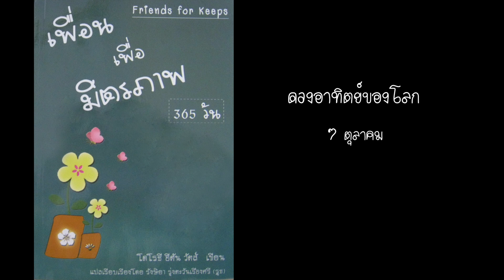7 ตุลาคม ดวงอาทิตย์ของโลก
7 ตุลาคม ดวงอาทิตย์ของโลก